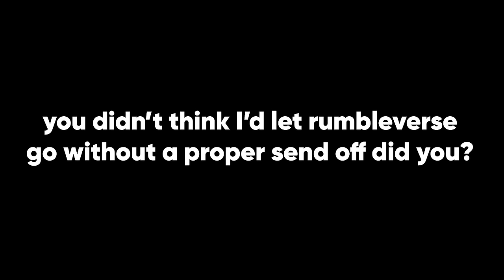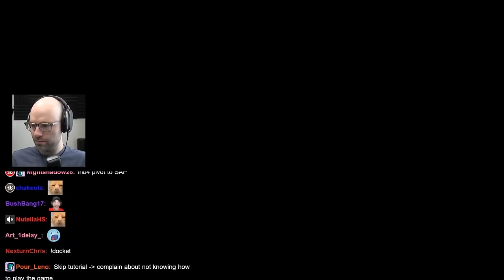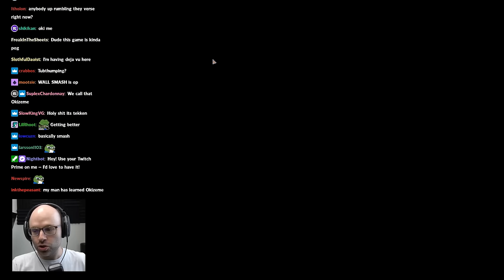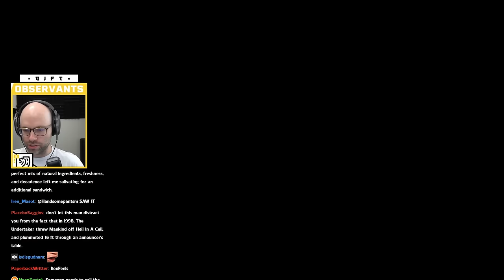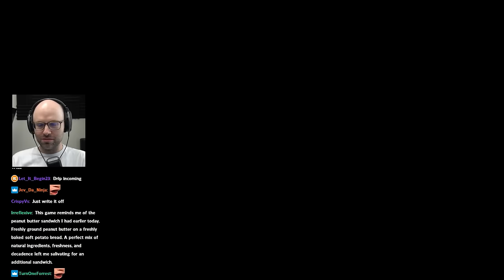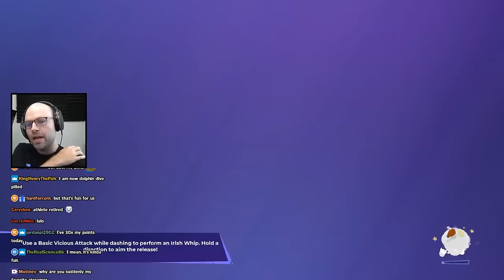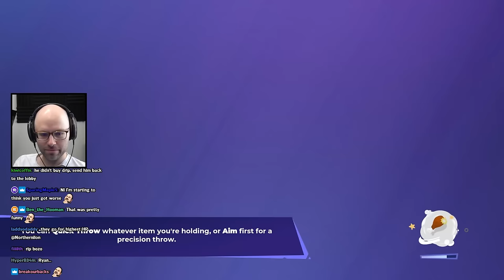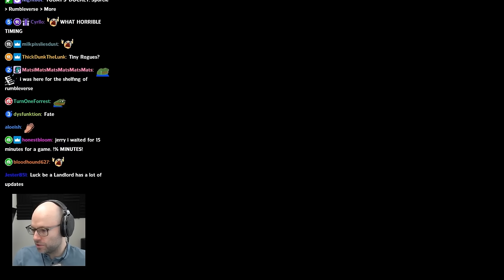The Rumbleverse Supercut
i do indeed have no bitches, all in all it was about 65 hours and for all I know it's completely unwatchable so all my efforts have gone to waste. seriously though, the rumbleverse era started just before i began watching the streams daily so it holds a special place in my heart in terms of NL content.

I watch so much Gigguk that the opening song sticks with me and the idea of the montage came fully formed in my head with that song in mind

As always, thank you to Bspammer for archiving all chat data so I can have chat in any blast from the past video I do and to twoandahalfscums for the Bootleg NLSS channel that has helped me fill in many gaps

00:00:00 Intro
00:01:45 The Beginning
00:02:44 looks like Fortnite
00:03:37 The First Fight
00:07:07 lost to map knowledge
00:16:22 The Start
00:17:48 the Rumbleverse hate
00:21:03 even Josh hates Rumbleverse
00:22:19 a glimmer of Pog
00:43:03 the wall incident
00:47:49 the end of Rumbleverse
00:54:41 BIG CHICKEN
00:55:24 Rumbleverse gets a second chance
00:59:09 The Dropkick Demon
01:05:43 it finally clicks
01:18:07 the get off video
01:25:49 put tomo in the clip
01:28:24 The dynamic duo
01:33:48 nl's first win
01:40:44 nl gets outclassed
01:45:28 the first 'real' win
01:53:55 time to evolve
02:01:59 top 10 greatest rumble kills without a doubt
02:04:21 he's learning the combos
02:14:11 nl gets exposed by k8
02:15:09 The Spear Tackling Sicko
02:17:55 the battlepass game
02:31:21 does he know?
02:32:58 he knew all along...
02:34:14 k8 shows nl the wrong video
02:53:37 the scariest chat message
03:03:26 the closest kill ever
03:08:28 a true chess match
03:16:32 real voice reveal
03:20:24 when the dad instincts kick in
03:25:48 lil bro gets lil bro'd
03:32:29 the most dominant performance
03:33:26 horny granny
03:47:14 greatest loss of all time
03:53:37 looking like a pubstar now
03:54:48 potentially the swaggiest play in all of Rumbleverse history
04:05:58 Luna cameo
04:26:26 The GrandPooBear incident
04:33:04 he's on something today
04:46:23 The Atomic Punchline Animal
04:54:17 Luna has the bald genes
05:02:34 TikTok is the worst parts of your mind
05:20:33 The Uppercuting Underdog
05:34:51 nl the marketing genius
05:38:27 nl on the beads
05:41:38 an incredibly stupid but Pog play
05:44:31 toxicity breeds +2s
05:47:58 doing unban requests
05:56:51 nl on game journalists
06:05:40 k8 brings up the death of the Queen
06:11:00 Part of Your Rumbleverse
06:13:59 his mind is a SQL database
06:22:56 34 year old man's sense of humor
06:24:06 NL calls his shot
06:26:26 The Luna Buff
06:40:47 nl is built like a dumptruck
06:42:54 nl on third partying
06:45:39 The Dolphin Dive Degenerate
06:50:01 nl knows what move is on the ground
06:50:16 an eloquent chess match
06:54:15 nl is the CBAT redditor
07:10:51 nl becomes the One
07:31:22 he trusted the Cosmo Shot
07:37:43 "enjoy mars"
07:43:04 melee is old enough to drink
07:58:32 The Meat Blender
08:00:31 nl reacts to CBAT
08:07:28 The Giant Swing Preview
08:12:17 nl's last haircut
08:19:40 nl refuses to smurf
08:24:20 the red juice
08:29:07 Joe's Revenge
08:32:19 Kirby Dreamland argument soundtrack
08:45:07 RTX On/Shoeshine Your Head/Mars
09:17:25 uwu
09:32:12 the downfall
10:00:13 Giant Swing by the Ocean
10:13:55 the beginning of the end
10:20:55 The Key Bat Redditor
10:46:23 the end of the John Wick drip
10:53:59 The Rocket Jump Rumbler
11:13:49 this is the essence of rumbleverse
11:29:37 is this the end?